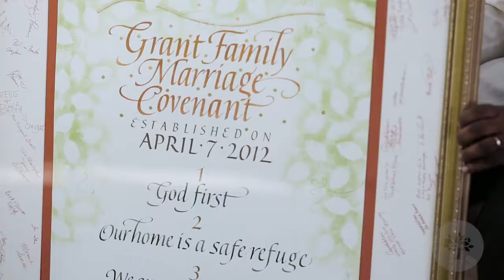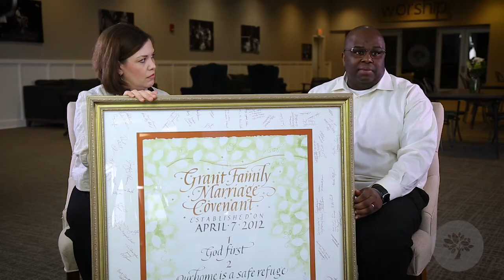Awaken Love: Catch the Little Foxes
What does true love look like in a relationship? What can husbands and wives do to rekindle the fires of romance and intimacy in their marriage? How can a couple draw on the power and love of Christ to overcome the inevitable challenges that marriages face? The series, Awaken Love, mines the wisdom found in the Song of Solomon for building a marriage that not only survives but thrives.

Awaken Love Sermon Series - Week 2 of 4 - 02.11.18